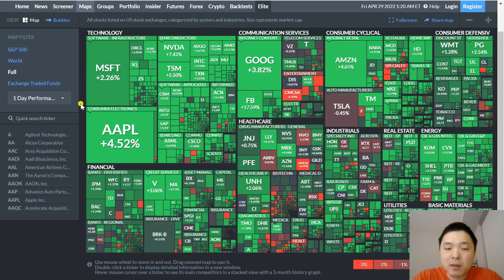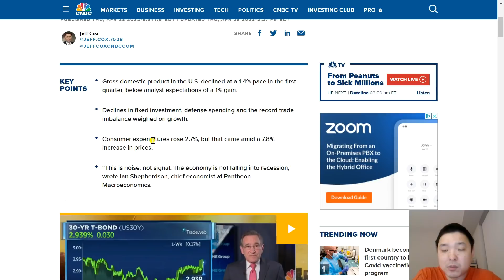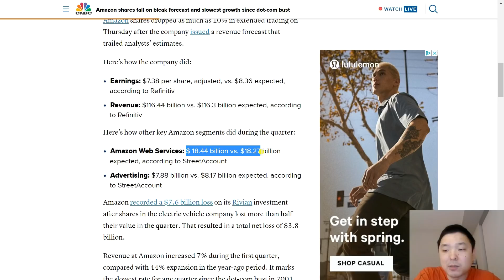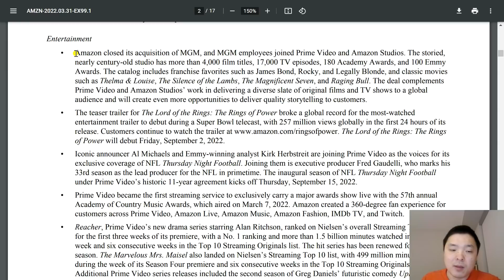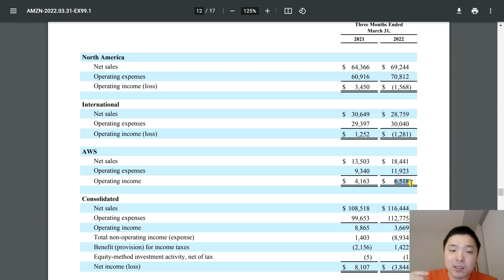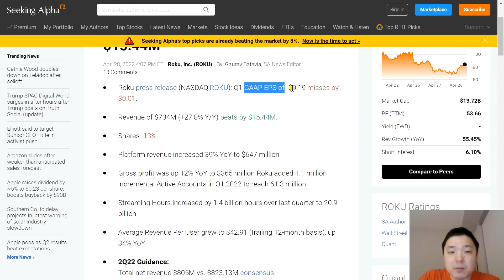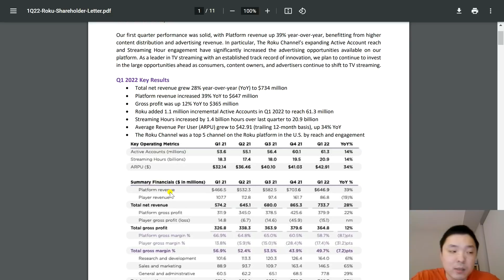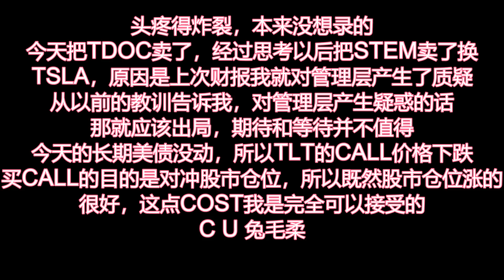✨空头回补还是反弹？亚马逊暴雷了吗？特斯拉下跌原因！✨美股分析